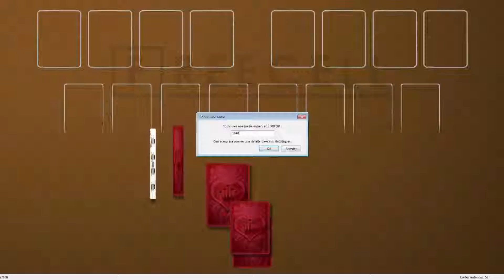Solution to freecell game #1640 in HD